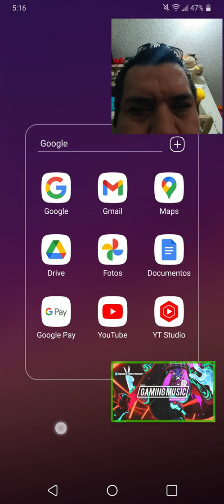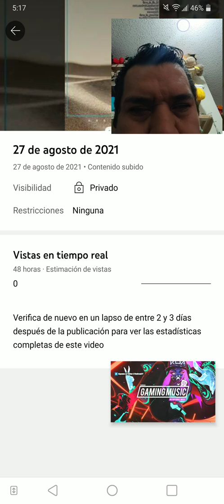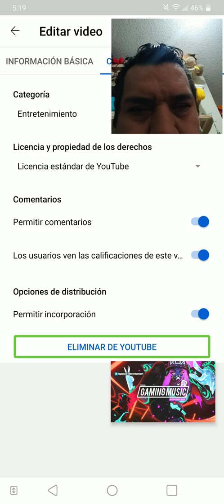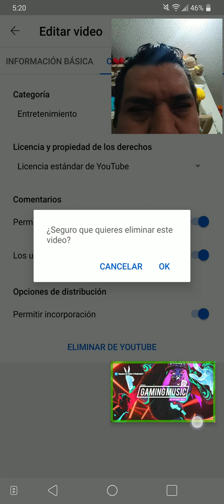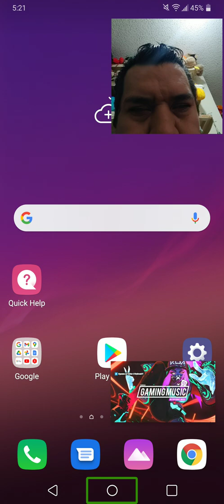Cómo eliminar definitivamente un vídeo de YouTube desde tu Smartphone solución 2021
CONTAC
, Título